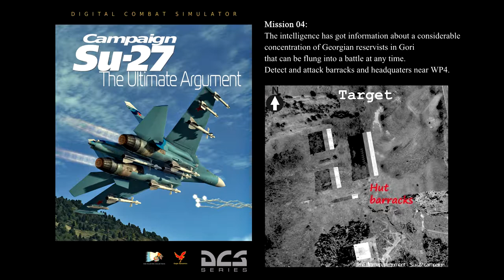DCS 1.5: "The Ultimate Argument" Su-27 Campaign - Mission 04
"Su-27 - The Ultimate Argument" is the storyline campaign for the Russian Air Force pilot flying the Su-27 aircraft for the Digital Combat Simulator. The campaign is based on a fictional Caucasus conflict scenario, into which border states of the region got involved. Throughout 20 missions you will have to put up intense air combat, to escort and protect your aircraft, combat air patrols, ground strikes, search for enemy in mountains and gorges, fly day and night.

Features of the campaign "Su-27 - The Ultimate Argument":
* 20 storyline missions for a single player.
* More than 300 triggers, which allow to create interactive environment.
* 126 voice-overs in the campaign missions.
* Briefing’s art with maps.
* Russian and English localizations. Voice-overs are recorded in Russian. In the English localization the voices are provided with English subtitles.

System:
i7 6700k @ 4.0GHz
GTX970 OC
16G Ram
500GB SSD

Thrustmaster T.16000m
Naturalpoint TrackIR5